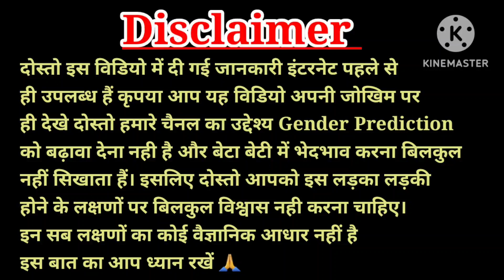🤰 गर्भ में लड़का होने का एकमात्र सटीक लक्षण, लड़का होने के लक्षण, Baby Boy Symptoms in Pregnancy 🥰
your quries:-

baby boy ho
baby girl
smptoms of baby girl during pregnancy in hindi
garbh me ladki k laksha
jaane garbh me beta hai ya beti
गर्भ में लड़की होने के 10 सटीक लक्षण
garbh me beti hone k lakshan
garbh me beta hai ya beti
garbh me ladki ki pehchan
baby girl symptoms during pregnancy
beti hone k lakshan in hindi

Caring Mom World is a channel created to share personal
experience with it's audience s,none of the
products or company.The information provided on this
channel is for general purpose only.We also are not
medical professionals so please consult your doctor
before taking any medication or trying any remedy
suggested in our video.i am not expert on this field and
everything shown and expressed in this channel is based
on my personal experience.Al the content and images on
this channel belongs to me and are protected under
copyright low.kindly do no copy or reproduce content
without my prior explicit permission.

such as criticism, comment,new reporting, teaching,
permitted by copyright.
statute that might otherwise be infringing.the
videos,songs, images and graphics used this video belong
providing the data"